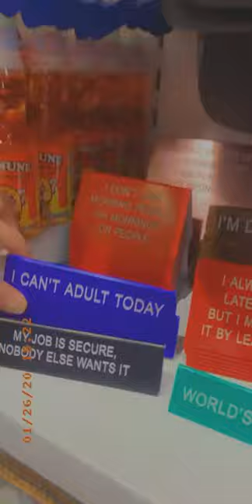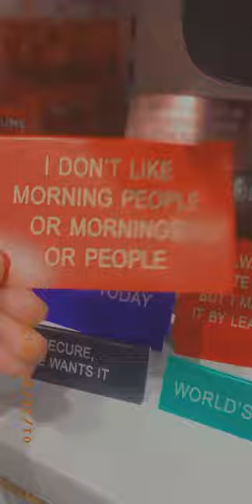Visiting Chicago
So I got to see my husband and it was amazing spending time with him in Chicago, such a great city. So this is just a few snap videos of our experience there.